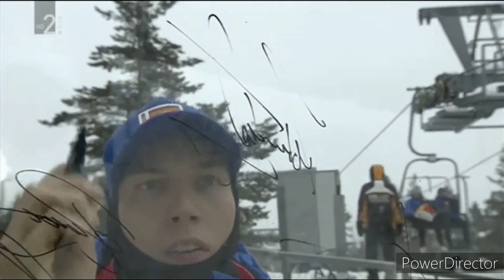Johann André Forfang - Forfi The Black Swan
The special video on the Norwegian ski jumper Johann André Forfang